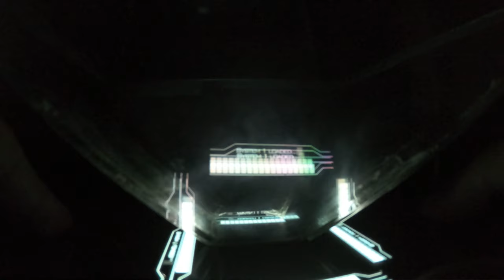Tribute to MCU Avengers 🏴 RIP Superheros 3D Hologram ⏏ HD 1080p 50fps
Concept, Recording & DoP 〰 Emran Mahbub
Video Production by 〰 The Trending InfoTainment